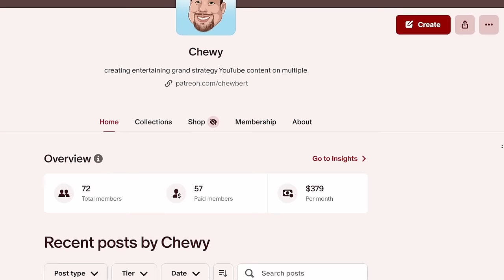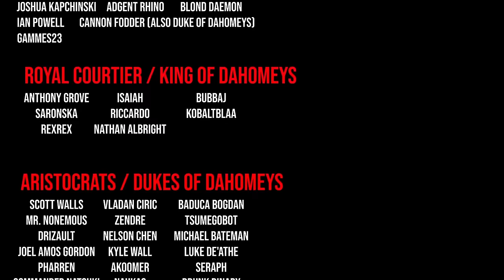EU4 from ROME to MODERN DAY (Extended Timeline)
In today's Europa Universalis IV (EU4 1.36 King of Kings) video we will be loading up the Extended Timeline mod, beginning at the Roman Empire bookmark, and running it all the way through to current day. A LOT of stuff changes as time goes on, and there's quite a few interesting upsets!

▶️ GAMEPLAY CHANNEL ► @Chewyshoot